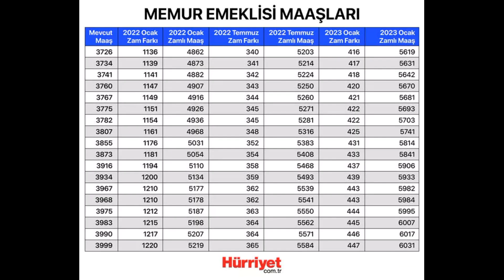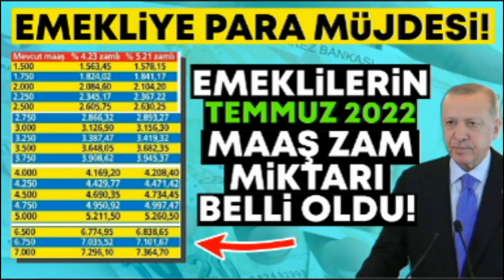MEMUR VE EMEKLİ TEMMUZ ZAMMI 2022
EMEKLİ TEMMUZ MAAŞ TABLOSU AÇIKLANDI,
2022 MEMUR VE EMEKLİ TEMMUZ ZAMMI SON DAKİKA,
MEMUR VE EMEKLİ,
MEMUR VE EMEKLİYE,
MEMUR VE EMEKLİYE TEMMUZ,
MEMUR VE EMEKLİYE TEMMUZ ZAMMI,
memur ve emekliye enflasyon,
emekliye enflasyon zammı,
memur temmuz zammı,
emekli temmuz zammı,
2022 emekli temmuz maaşı,
emekli temmuz maaşı,
temmuz maaşı emekli,
temmuz zammı emekli,
temmuz ek zammı,
temmuz ek zammı 2022,
2022 emekli temmuz zam,
2022 memur temmuz zammı,
memur emekli maaşı temmuz,
memur emekli temmuz zammı,
son dakika,
2022 emekli zam,emekli,